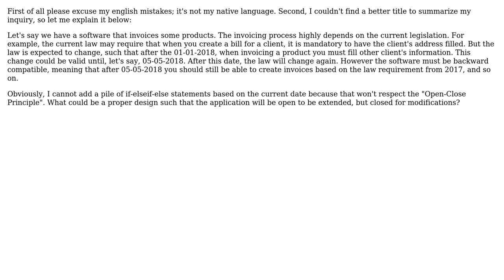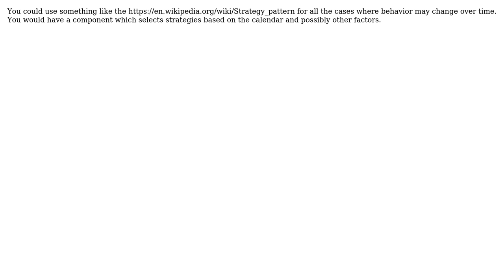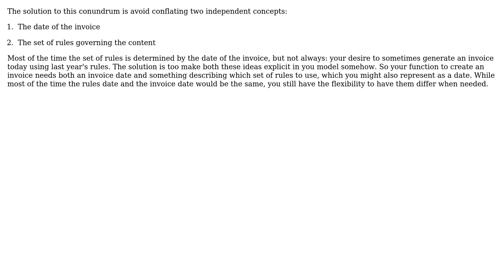Software design strategy for a functionality that depends on a temporal situation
Software Engineering: Software design strategy for a functionality that depends on a temporal situation

With thanks & praise to God, and with thanks to the many people who have made this project possible! | Content (except music & images) licensed under CC BY-SA | Music | Images & others | With thanks to user user1118321 user Teodor Vladutu user Stephen C. Steel user Robert Harvey user Michal Kosmulski user JacquesB and the Stack Exchange Network Trademarks are property of their respective owners. You are responsible for your own actions.